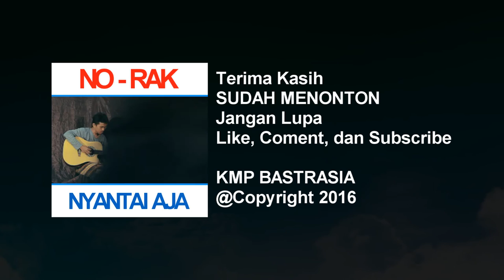Musikalisasi Puisi Teratai - Sanusi Pane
Kemarin Musikalisasi Puisi ini sudah KMP Upload. Jika sebelumnya versi pertama vocalnya adalah cewek maka di musikalisasi puisi teratai (kepada ki hajar dewantara) yang satu ini. divocalkan oleh pria.

Judul Puisi: Teratai
Karya: Sanusi Pane
Musikalisasi Puisi Oleh: Komunitas Musikalisasi Puisi Bastrasia
Tata Ruang: KMP Bastrasia
Lighting Video: Sopyan Daulat dan Rafik Datuela
Gitar: Sopyan Daulat